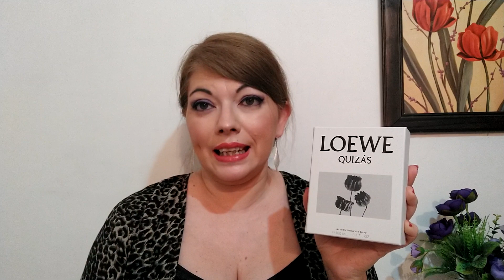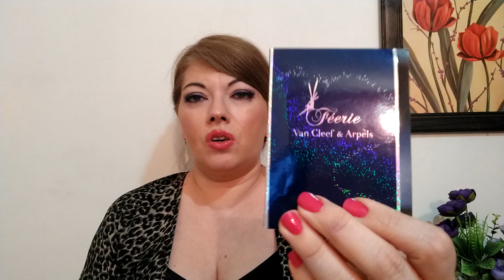UNBOXING 🎁 NUEVAS COMPRAS 😍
VIDEOS SUGERIDOS 😉👍